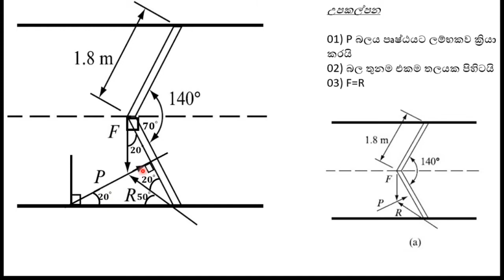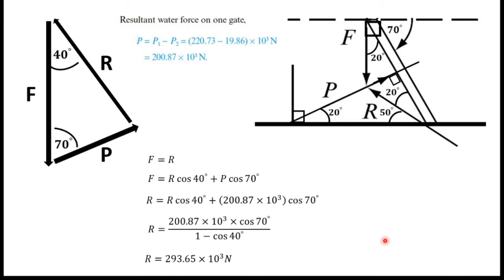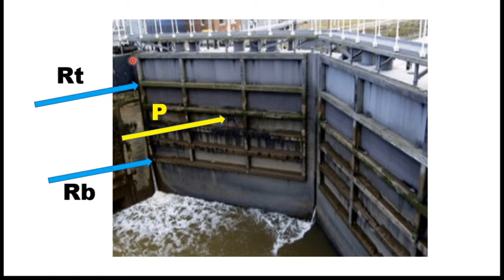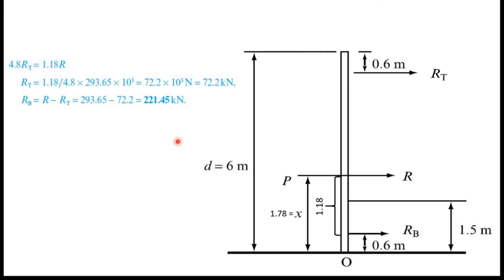Fluid Mechanics Sinhalen - Example 02 - PART 4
Example 02 - PART 4

Resultant force and centre of pressure on a plane surface immersed in a liquid